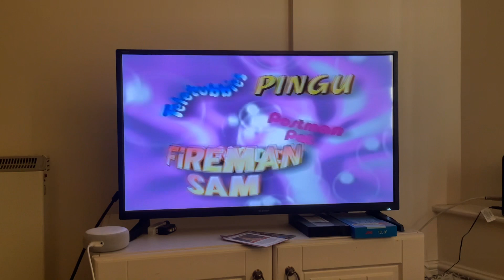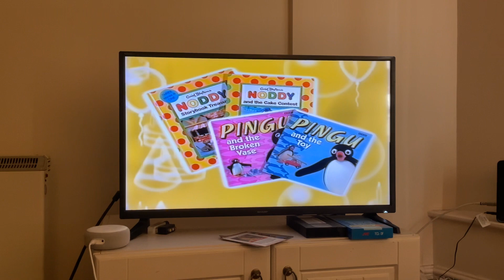Opening to Postman Pat’s Special Delivery (1999 UK VHS)